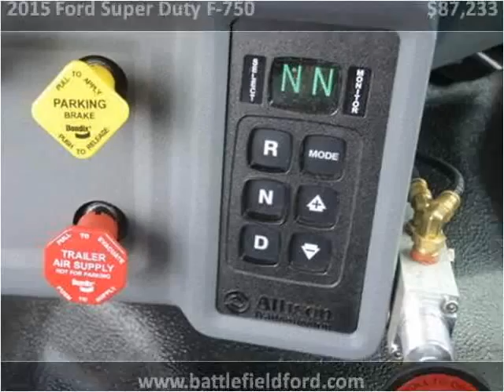2015 Ford Super Duty F-750 New Cars Manassas VA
This 2015 Ford Super Duty F-750 is available from Battlefield Ford Manassas.